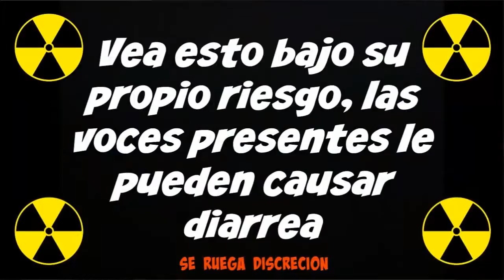Super Google!! | BUILD BATTLE MINECRAFT #2